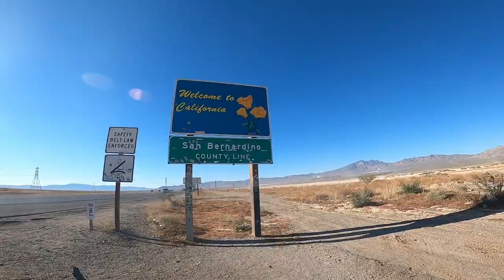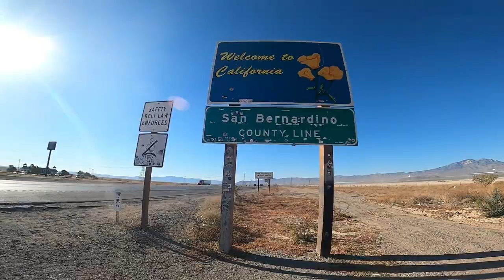Back In Cali Day 117 | Riding with 2Wheel 4 Fun | With 360 video shots.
Back In Cali, Day 117 | Riding with  2Wheel 4 Fun

Riding in from Vegas int California, we finally meet up with Tony of " 2Wheel4Fun" and take a twisted ride. Unfortunately it was cut short, so we must have a redo.